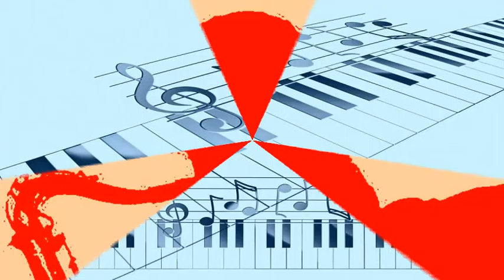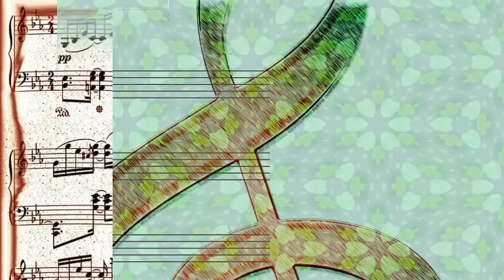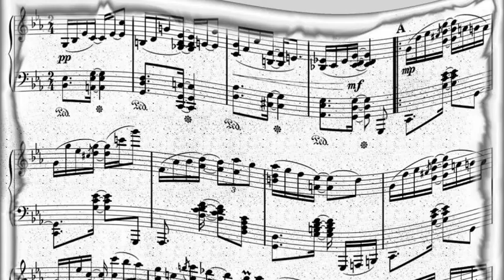Charlie Parker - I Didn't Know What Time It Was (1950)